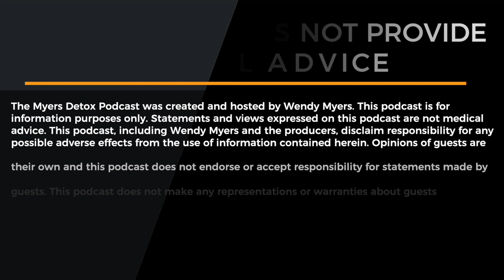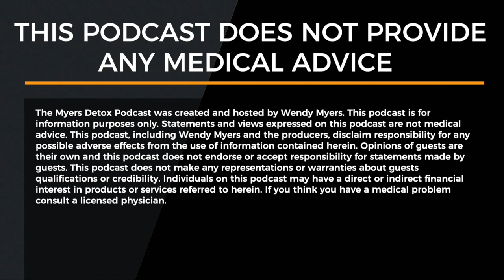Unlocking Better Posture & Banishing Back Pain | Eileen Durfee at the Myers Detox Podcast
Dr. Wendy Myers is joined by the incredible Eileen Durfee, a former nuclear engineer, inventor, and health specialist. Together, they delve into the fascinating world of spine health, posture improvement, and tackling back pain.

Eileen Durfee is the brains behind the groundbreaking Back Shaper System, a revolutionary approach to restoring the natural S-curve of your spine. If you're tired of dealing with back pain or struggling to maintain good posture in our tech-driven world, this episode is a must-watch.

Here's what you'll learn:

Eileen's inspiring journey to creating the Back Shaper System, fueled by her personal health challenges.
The mechanics of posture and why merely pulling your shoulders back isn't enough.
Insights into Eileen's work with professional athletes, including NFL and baseball players.
How the Back Shaper System can be a game-changer in your quest for better posture and reduced back pain.
If you've ever wondered how to fix your posture effectively or alleviate back pain without surgery, this episode is your answer. Join Dr. Wendy Myers and Eileen Durfee in this enlightening discussion.

Chapter Markers:

00:00 - Intro
01:58 - Who is Eileen Durfee
03:07 - Catching up with Dr Wendy, addressing back problems
04:27 - The Spinal Health Protocol - Hows and Whys
05:56 - Foam Rollers
08:31 - How our spine works - How do we restore the curvature
13:33 - Why do we have different ideas about different postures?
14:55 - What is degenerative disk disease?
18:45 - Wendy Myers’ experience with the Back Trac and foam rollers
21:49 - Eileen realigning her spine while on travel
22:46 - Start Slow
26:32 - Addressing the tech neck / spine issues
28:56 - Getting accustomed to painkillers
31:14 - The Neck Shaper
34:54 - spinal surgery averted
39:15 - Safe Exercises
44:56 - Conclusion

Hi! I'm Eileen Durfee, an inventor, small business owner, and practitioner of Nutritional Balancing Science. From spinal health to the air we breathe, I've designed products that help improve one's well-being.